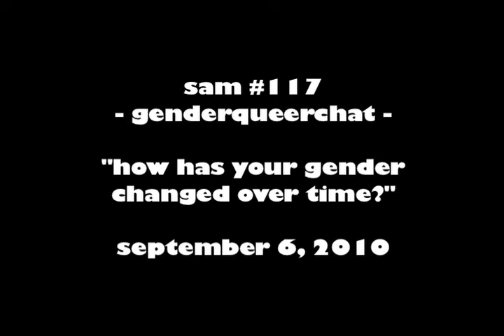9/6/10 - sam's gender over time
this week's topic: how has your gender changed over time? do you see it continuing to change? or has it pretty much stayed the same? has being genderqueer changed you?

yes and no. the words i use to describe myself have changed, but the feelings i have have generally remained the same. i hope moving forward that i always feel genderqueer because its just so darn perfect for me. it will be interesting seeing how things shift with testosterone, may end up leaning more masculine, but i hope to stay genderqueer overall. finding that identity empowered me to explore and express my gender both externally and emotionally.